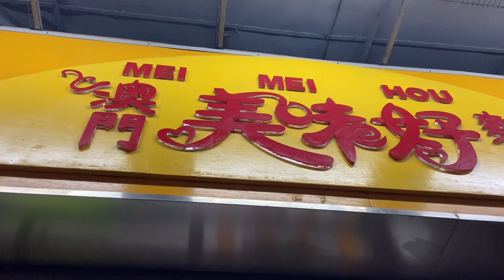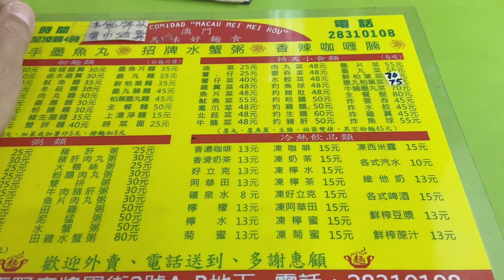夕食でも夜食でもオススメ！マカオローカルフード、センマイ入り麺と揚げワンタン【澳門美味好麵食】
「マカオおさんぽチャンネル」で検索ください！

世界遺産の「聖ポール天主堂跡」の後方へ少し進むと、もうそこはローカルエリアです。
そんなところになかなか美味しいと評判のある麵屋へ行ってきました。
お店の名前は「澳門美味好麵食」、知る人ぞ知るお店なのかもしれません。
現在は営業時間は18：00～05：00、夜食を食べに訪れる人が多いようです。

★「澳門美味好麵食」に関する記事（中国語のみ）

★過去のおすすめ動画４選

■たまの贅沢や！ひとりでフォアグラ食べて幸福のひと時【THE LONDONER MACAU 喜公館】